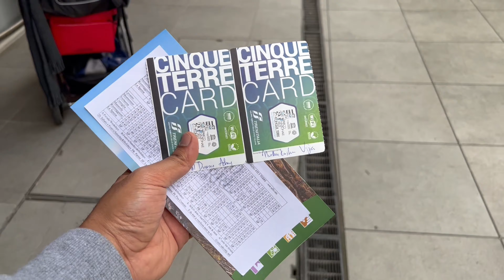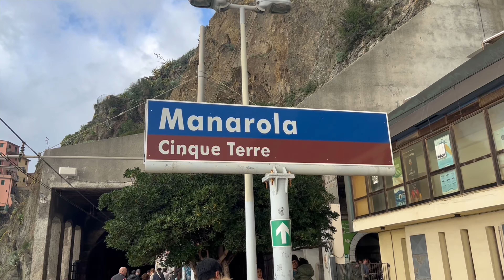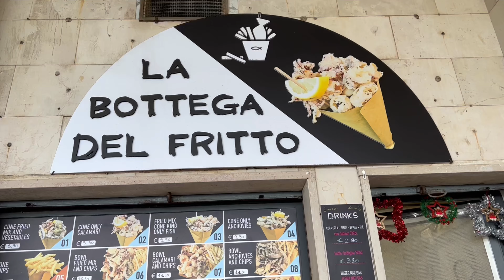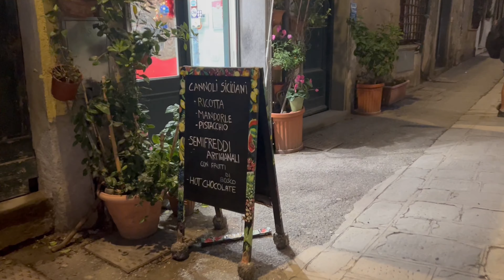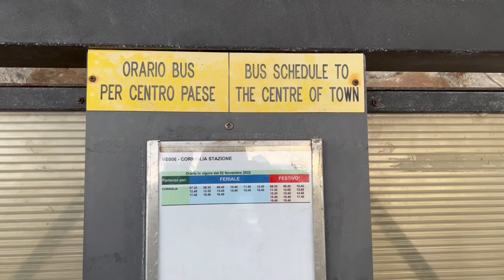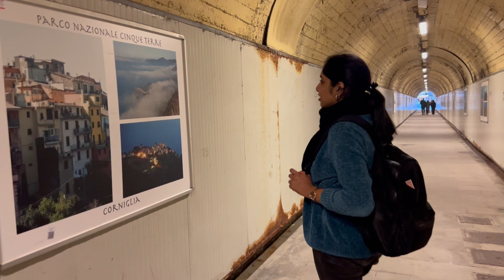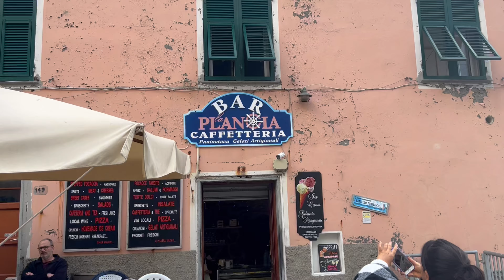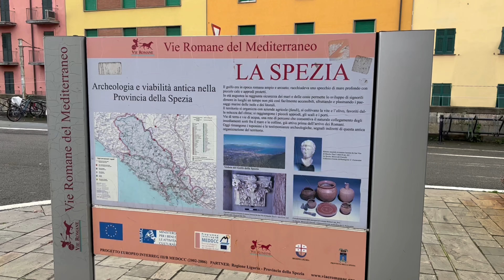🇮🇹 We visited all 5 towns in Cinque Terre | 2023 | Malayalam VLOG | A Techie Family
A Techie Family!

If you are a techie like us, you can relate to us!
We are both full time techies working in the software industry in Munich, Germany and this channel and its contents are the result of our crazy adventures. Request your support in the form of comments, likes and shares. It will mean a lot to us and will fuel our journey!